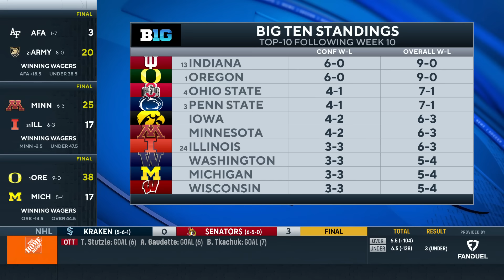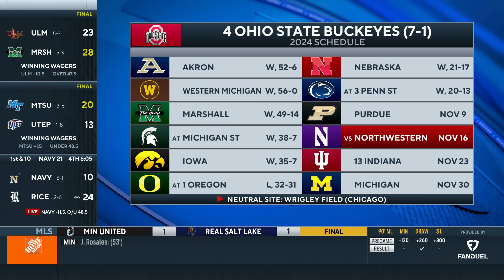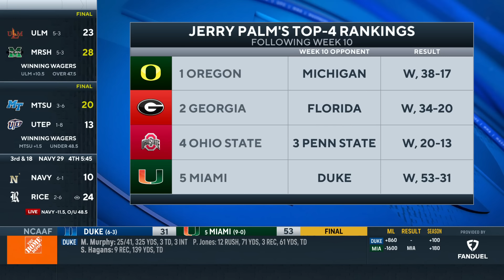CFP Rankings Lookahead Week 11: Oregon REMAINS undefeated, Can Penn State still make it?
Bryant McFadden and Jerry Palm join CBS Sports HQ to do a College Football Playoff rankings lookahead.